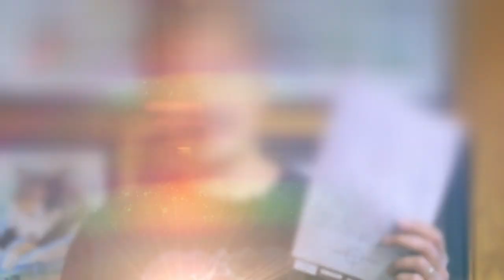Why Love and Marriage in Ancient India was Weird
Indian weddings are known around the world as grand, lavish, and
memorable spectacles. But were they the same colorful extravaganzas
5,000 years ago? The Indian-subcontinent was not only one of the cradles
of civilization but also arguably the birthplace of the institution of marriage.
So, for a civilization that never ceased to exist, how much does tying the
knot in present day differ from the past? Today on Nutty History we’re
walking down the historical aisle to see what marriage was like in Ancient
India.

Chapter Timestamps
0.00 Intro to mid-roll ads
0:31 HAPPY WIFE, HAPPY LIFE
1:45 TWO BECOME ONE
2:28 GETTING HITCHED
3:55 THE MORE THE MERRIER
4:32 RISE OF HINDUISM, FALL OF WOMEN
5:21 THE DARK SIDE OF WIDOWHOOD